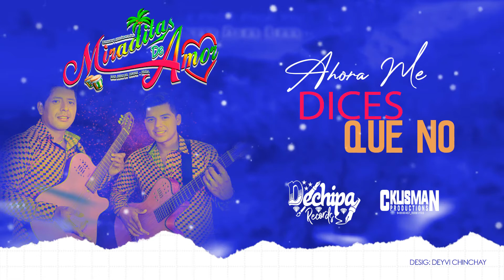MIRADITAS DE AMOR / AHORA ME DICES QUE NO PRIMICIA 2021 CKLISMAN PRODUCCIONES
PRODUCTORA AUDIOVISUAL Y PUBLICITARIA
CKLISMAN PRODUCCIONES™
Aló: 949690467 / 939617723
Lugar donde se plasman tus ideas e inspiraciones a medios digitales